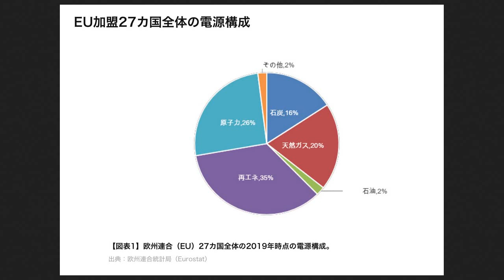玉川徹が大炎上「再エネだけで日本の全発電量を賄える」テレビ朝日・モーニングショー